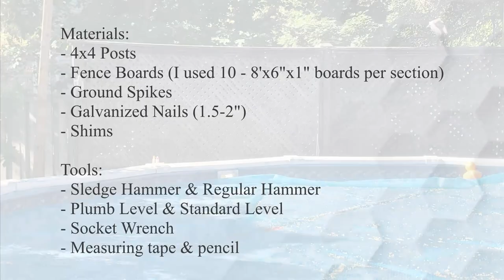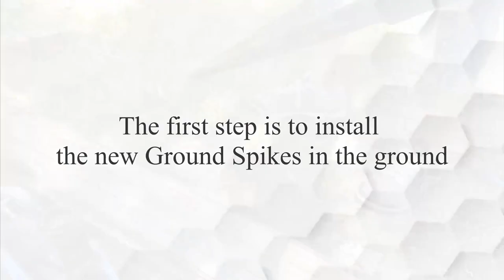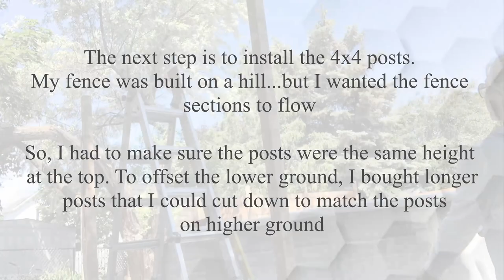How to build a Privacy Fence with ground spikes - KDA Designs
In this video, I demonstrate how to build a privacy fence using Ground spikes. I wouldn't however, suggest using the ground spike method for your actual fence line. In that case, you need to cement the posts into the ground. This fence was only to provide the pool deck with full privacy,
I made 3 - 8' sections of privacy wrapped around one side of a pool.